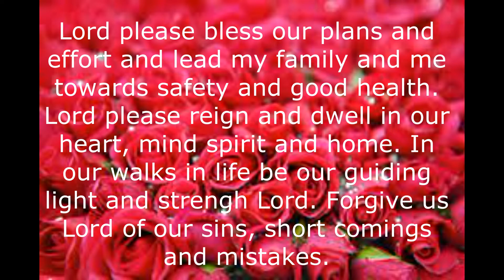parents prayer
Inspirational